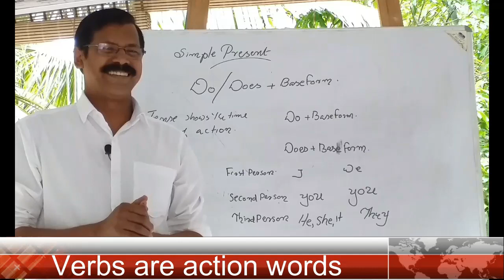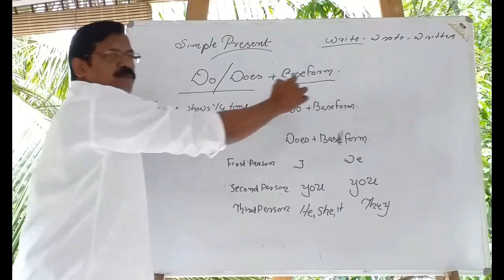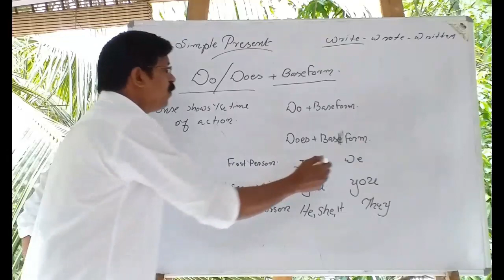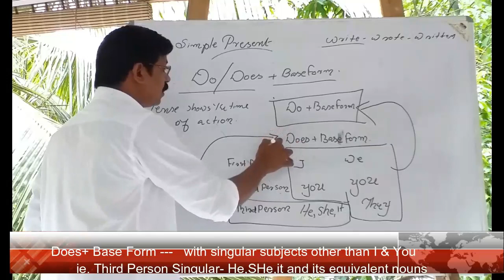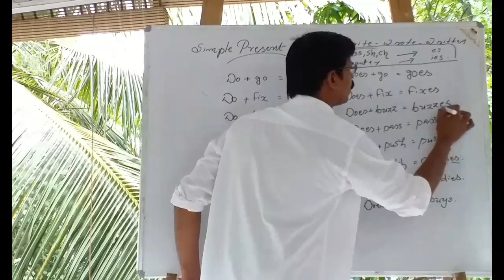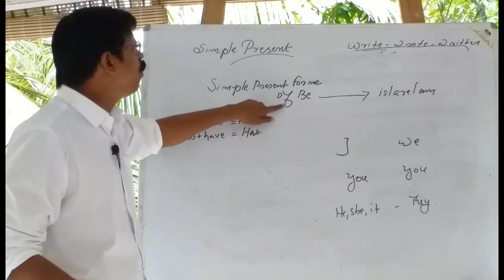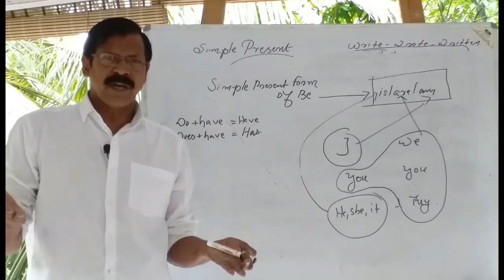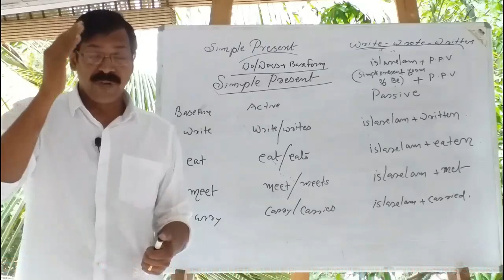PSCG ACADEMY/LDC/KAS/POLICE CONSTABLE |ENGLISH GRAMMAR/ഇംഗ്ളീഷിന് ഇനി മുഴുവൻ മാർക്കും |UPSA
PSCG ACADEMY,PUNNAPRA
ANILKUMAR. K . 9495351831